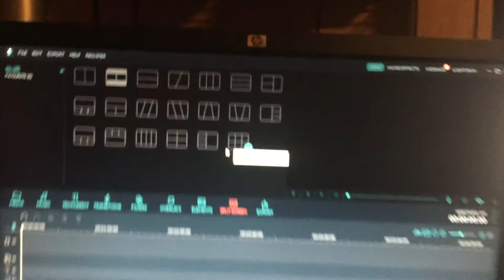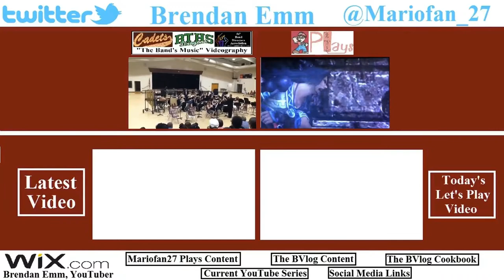Analysis of the 8.18.2017 Pokémon Ultra Sun and Ultra Moon Trailers ● Day 801—Aug. 19, 2017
Yesterday, not one trailer, but two trailers for Pokémon Ultra Sun and Ultra Moon surfaced on the Pokémon social media accounts! Pokémon following you, and a bit more!

♪ • “Big Top Dragon Circus” (USBands Championships) performed by the 2014-15 BTHS Marching Dragons
♪ • “Moscow, 1941” (Spring Concert) performed by the 2016-17 WHS Concert Band

Other Links:

Today’s LP~ No LP came out today.